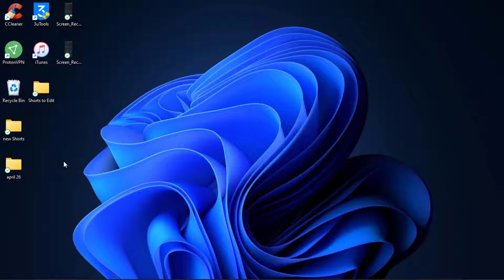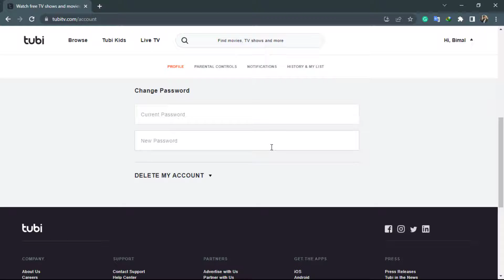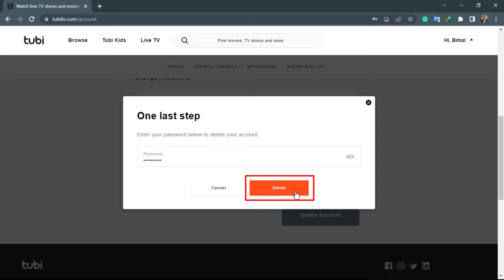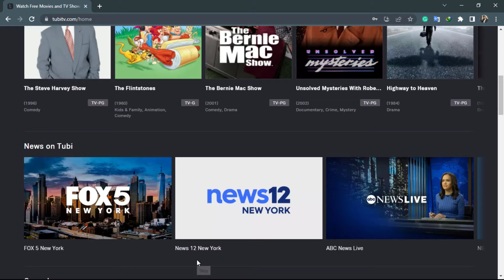How to Delete Your Tubi TV Account | 2022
In this tutorial video, I will quickly guide you on how you can easily delete your Tubi TV account permanently.

Step 1: Open any browser and head over to tubi.com
Step 2: Make sure that you are logged in to the account that you are trying to delete.
Step 3: On the top right, click on your profile name and select Account Settings
Step 4: Scroll down to the bottom of the screen and tap on Delete Account
Step 5: Select the reason for the deletion and confirm it by entering your password.
Step 6: Your account will be successfully deleted.

0:00 Introduction
0:32 Website and Login
1:06 Guide to Delete Account
1:56 Confirmation to Delete
2:54 Outro

How do I Delete my Tubi account?
Is it free to sign up on Tubi?
How to manage your personal information on Tubi?
How to access Tubi's account?